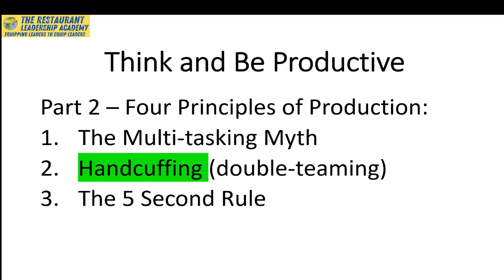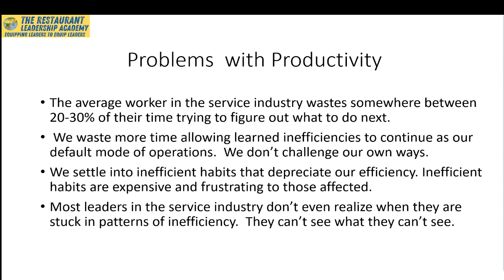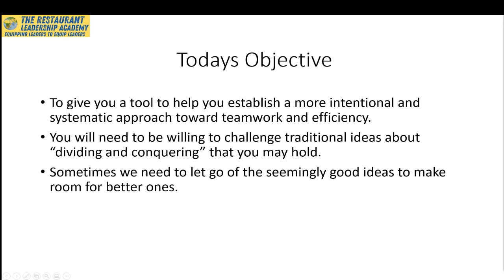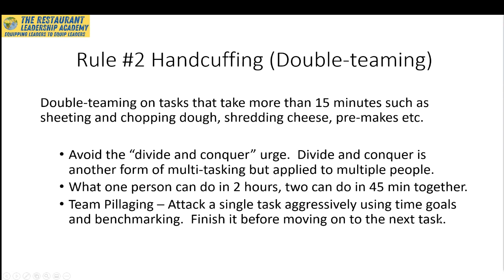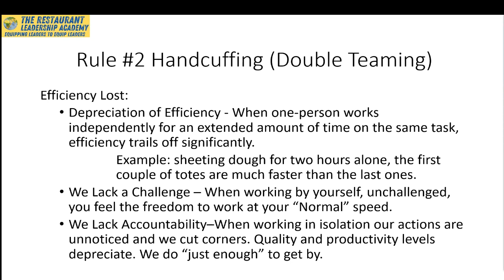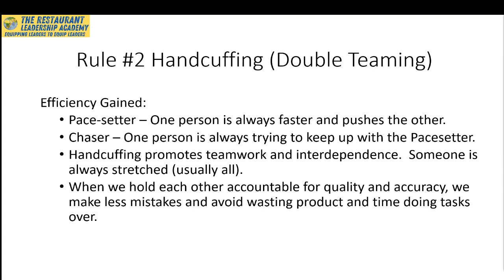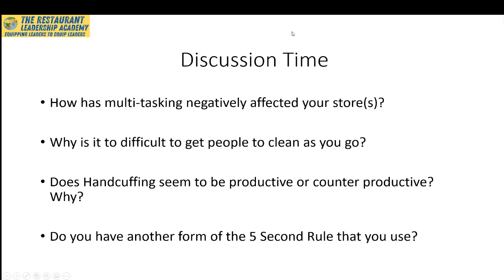P2-2 Rule #2 Handcuffing (Double-teaming)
Principles of Production
Rule #2 Handcuffing (Double-teaming):

Double-teaming on tasks that take more than 15 minutes such as sheeting and chopping dough, shredding cheese, pre-makes etc.

• Avoid the “divide and conquer” urge.  Divide and conquer is another form of multi-tasking but applied to multiple people.
• What one person can do in 2 hours, two can do in 45 min together.
• Team Pillaging – Attack a single task aggressively using time goals and benchmarking.  Finish it before moving on to the next task.

Efficiency Lost:

• Depreciation of Efficiency - When one-person works independently for an extended amount of time on the same task, efficiency trails off significantly.
 Example: sheeting dough for two hours alone, the first    couple of totes are much faster than the last ones.
• We Lack a Challenge – When working by yourself, unchallenged, you feel the freedom to work at your “Normal” speed.
• We Lack Accountability–When working in isolation our actions are unnoticed and we cut corners. Quality and productivity levels depreciate. We do “just enough” to get by.

Efficiency Gained:

• Pace-setter – One person is always faster and pushes the other.
• Chaser – One person is always trying to keep up with the Pacesetter.
• Handcuffing promotes teamwork and interdependence.  Someone is always stretched.
• When we hold each other accountable for quality and accuracy, we make less mistakes and avoid wasting product and time doing tasks over.